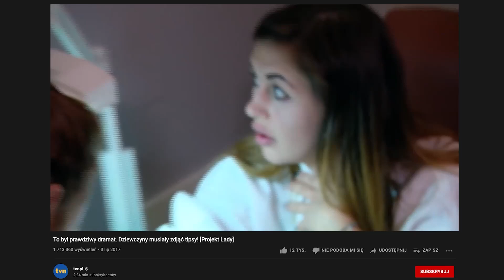"ŻELE SIĘ NIE TRZYMAJĄ, MUSZĘ MIEĆ TIPSY" | Quloo Shoty #15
Edyta tego nie rozumie, wiele innych osób też... a Ty?

To, co widzisz to krótki wycinek z całego materiału video z kanału Quloo.